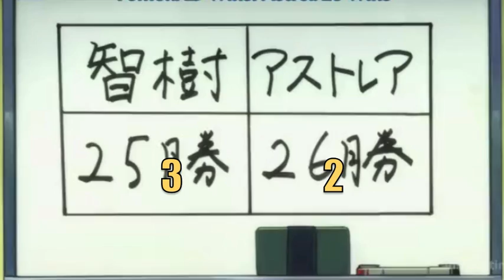STOP CALLING ME A BAKA!!! Minecraft Arenas #1 (With my friend) (EDITED)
My friend made a couple arenas for us to fight in, this is the first episode!

Thanks to my friend for editing this.